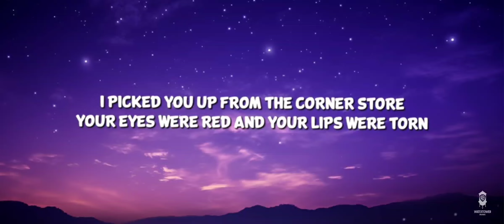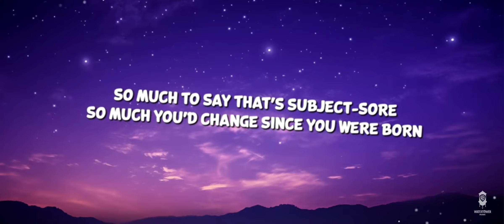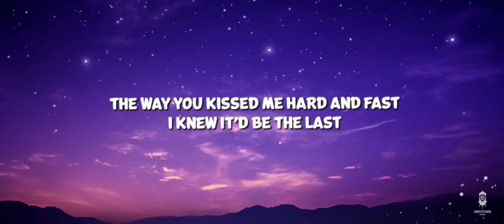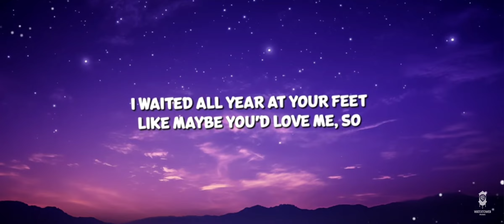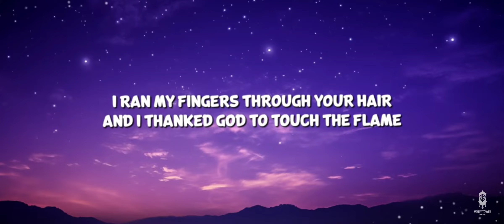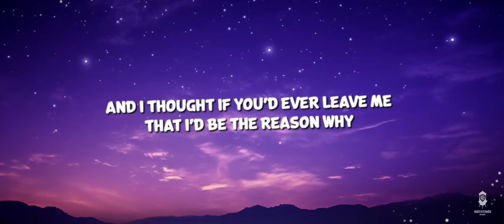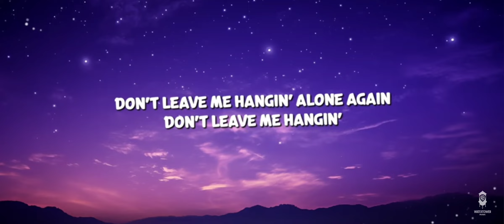March 28, 2024